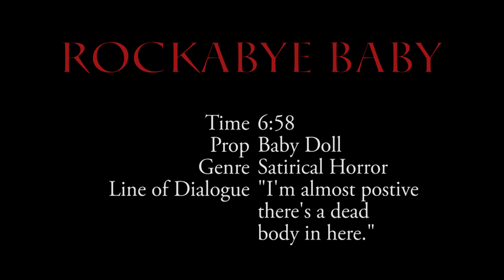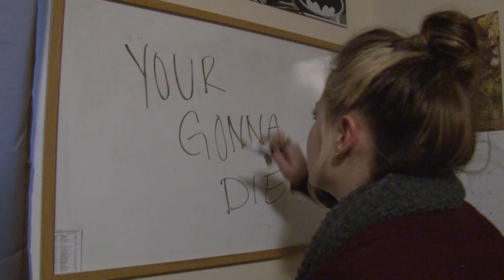Rockabye Baby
A Short Film made in the Fall of 2015. Served as Cinematographer.